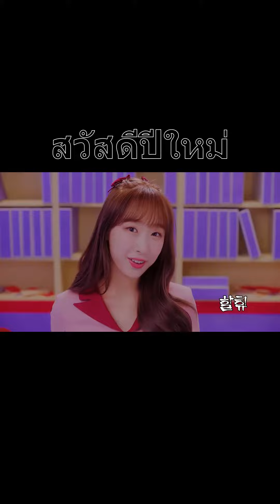Wishing everyone good Health and wealth this New Year!!!